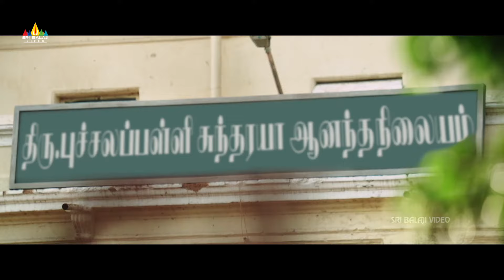Eesha Rebba's Thrilling Climax | Varappogum 24 Manikkul | Satyadev | Latest Tamil Dubed Movie Scenes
Watch & Enjoy Varappogum24Manikkul Latest Tamil Movie Scenes, Starring Satyadev, Eesha Rebba, Musskan Sethi, Srikanth, Ganesh Venkatraman, Krishna Bhagavaan & others. Directed by Sreenivasa Reddy, Produced by Samala Kaushik Reddy.